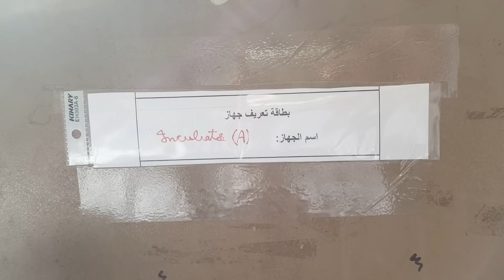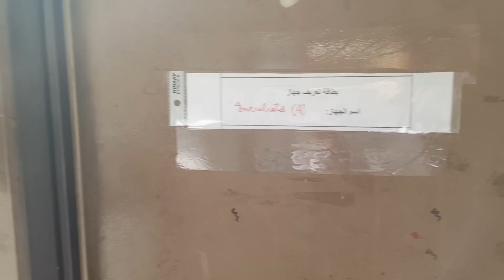Streaking of bacteria (Bacillus Cereus) on nutrient agar media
1- Pouring of nutrient agar media into sterile plate and wait for
     12-20 minutes to solidify
2- Streaking of Bacteria on plate from 1 to 4.
3- Incubation for 24 hr at 25 C.

Results:
Bacterial colonies are Large opaque with irregular margins.

The experiment was performed by pharmacists  :
Mohamed Eladawy and Rana Reda

Department of Microbiology - Faculty of Pharmacy
Mansoura University